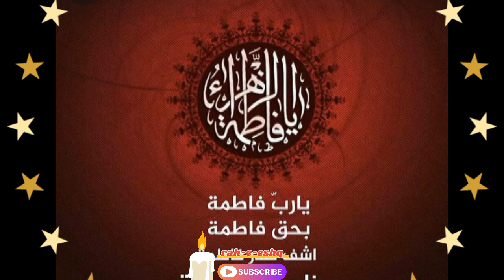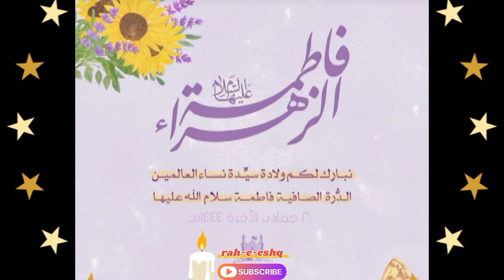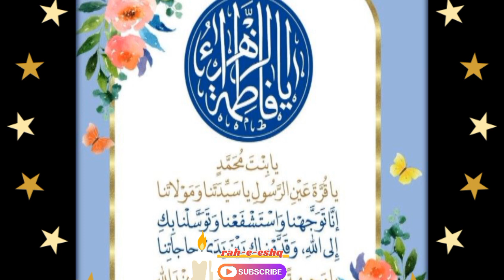Har Waqt Tassawaur main Madinay Ki Gali ||Heart Touching Kalam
Quranic Studies
Hadith Explanations
Islamic History

Welcome to Islamic Wisdom Hub, your online destination for enriching content that explores the beauty and depth of Islam. Our channel is dedicated to providing insightful, educational, and inspiring videos to help you better understand and connect with the teachings of Islam.

🌙 Journey of Faith: Embark on a journey of spiritual growth as we delve into the core tenets of Islam. From Quranic reflections to lessons from Prophet Muhammad (peace be upon him), we aim to guide you on your path of faith.

📚 Educational Series: Explore our comprehensive series covering various aspects of Islam, including theology, history, and jurisprudence. Our goal is to provide accurate and accessible information to foster a deeper understanding of the religion.

🌍 Islamic Culture and Lifestyle: Immerse yourself in the rich tapestry of Islamic culture. Discover the diversity of Muslim communities worldwide, explore traditional Islamic art, and learn about the values that shape the Muslim way of life.

🤝 Community Engagement: Join our vibrant community of learners and seekers. Share your thoughts, ask questions, and connect with like-minded individuals in the comments section. We believe in fostering a positive and respectful online environment.

🎥 Visual Stories: Experience the beauty of Islamic traditions through visually compelling content. From mosque architecture to the celebration of Islamic festivals, our videos aim to transport you to the heart of Islamic culture.

At Islamic Wisdom Hub, we strive to be a source of knowledge, inspiration, and unity for all those seeking to deepen their understanding of Islam. Join us on this enlightening journey, and let's grow together in faith and knowledge.

Islamic Knowledge
Practical Guidance:

Salah Tips
Fasting Practices
Zakat and Charity
Islamic Lifestyle
Inspiration and Motivation:

Islamic Motivational Talks
Faith Strengthening
Family and Community:

Islamic Parenting
Family in Islam
Community Events
Marriage in Islam
Current Affairs:

Islamic Perspectives
Islamic News
Addressing Contemporary Issues
Religious Tolerance
Youth and Teens:

Islamic Youth Programs
Teenagers in Islam
Islamic Youth Activities
Balancing Faith and Modern Life
Language-Specific Keywords:

English Islamic Channel
Arabic Islamic Videos
Urdu Islamic Talks
Islamic Art and Culture:

Islamic Calligraphy
Islamic Architecture
Islamic Music
Islamic Arts
Tech and Science in Islam:

Islamic Science
Technology in Islam
Scientific Miracles in the Quran
Islamic Finance:

Halal Investments
Islamic Banking
Personal Finance in Islam